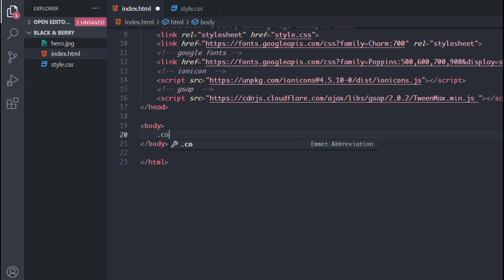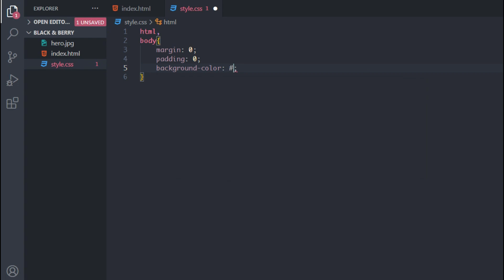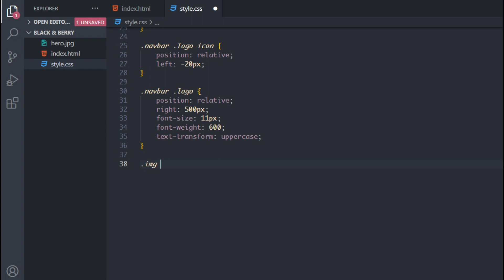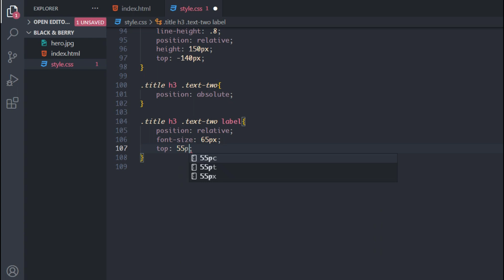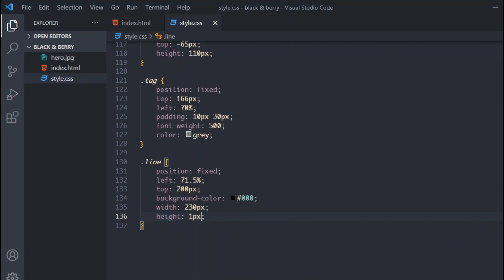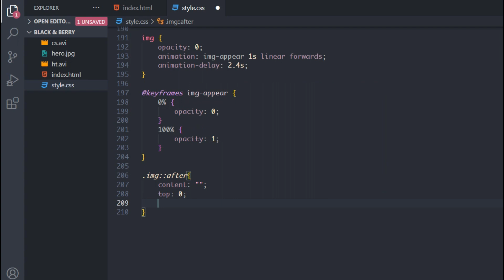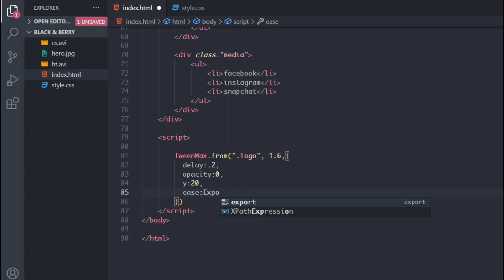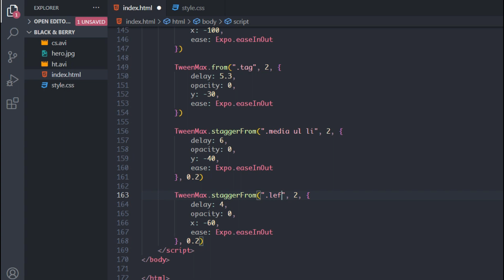How To Make Animated Website Design Using HTML, CSS And GSAP || Animated Website Landing Page